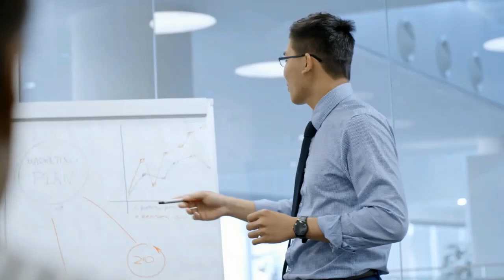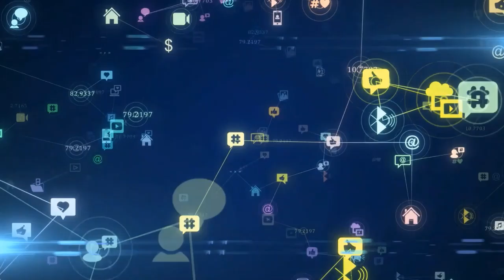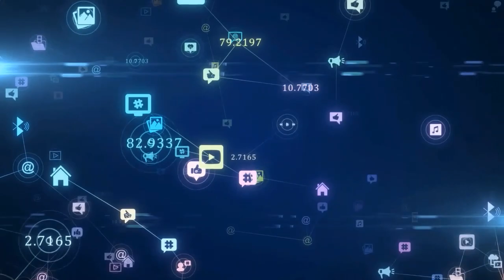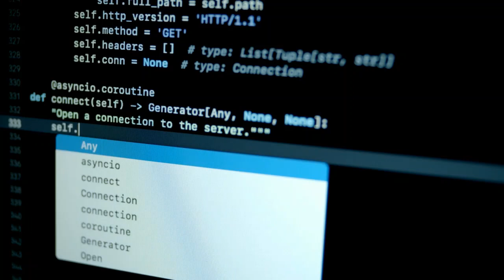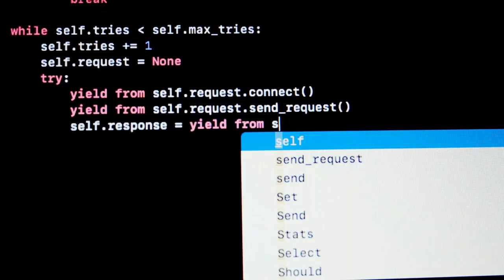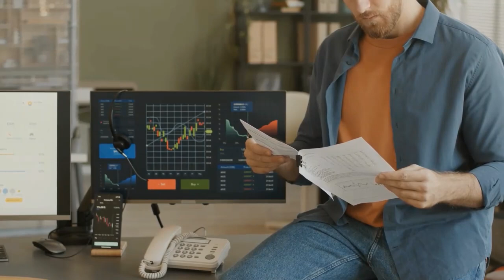LEARN ALL ABOUT PYTHON PROGRAMMING - THE EASY WAY! - Why Python is the Best Language for Beginners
✅ PYTHON PROGRAMMING is a very popular language nowadays. It is used in web development, scientific computing, artificial intelligence, and many other fields.

Python is easy to learn for beginners and has many modules and libraries that allow for robust programming. In this video, we will learn all about Python programming. We will cover the basics of the language, its syntax, and how to use it to create simple programs. We will also learn about some of the more advanced features of Python, such as object-oriented programming and database programming. By the end of this video, you will have a good understanding of Python programming and be able to create your own programs.

Python is a programming language with many features that can be used on both the backend and frontend of web development. Python is easy to learn for beginners and has many modules and libraries that allow for robust programming. In this video, we will learn all about Python programming, including its history, features, and applications.